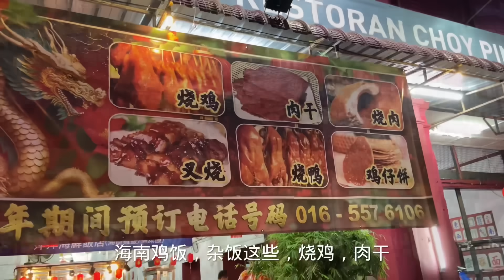怡保郊外的一家隐秘烧腊云吞面，平民美食，老板娘十四岁就岀来创业，光看就流口水，多种选择．一盘面五粒云吞，四块五，真是物超所值………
大家好，我是阿青，生活中一大爱好是尝遍美食，